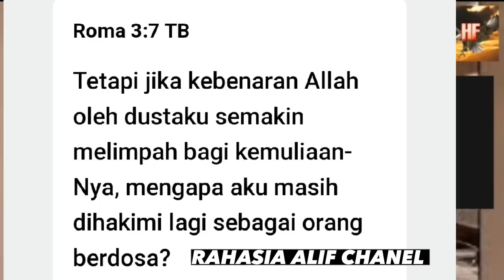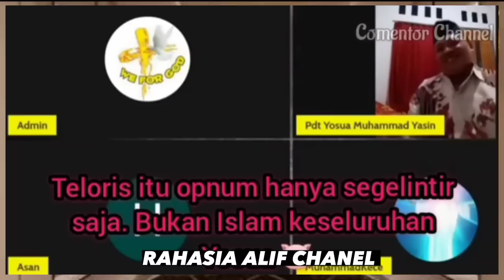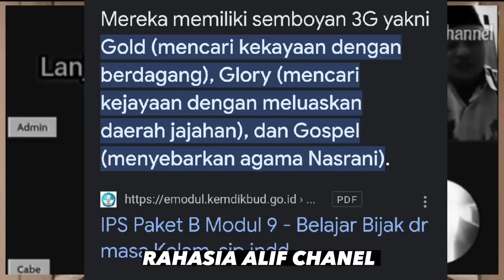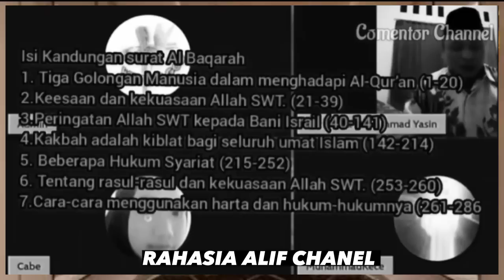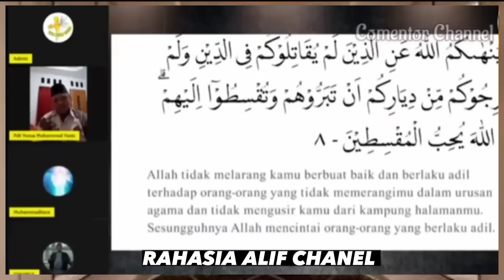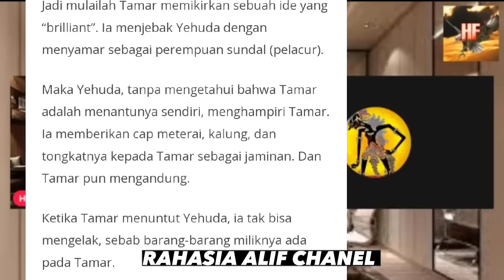KONTEN UNTUK HENDRO FIRLESSO & KRONINYA